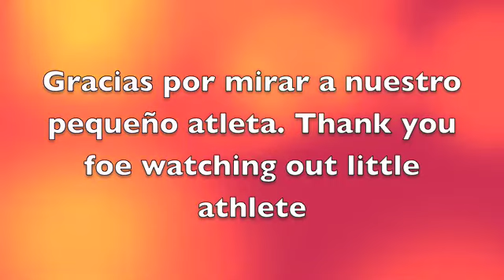Antonio Fernandes-New routine